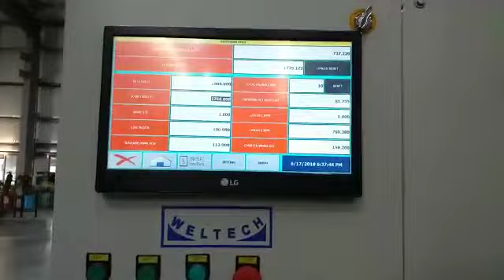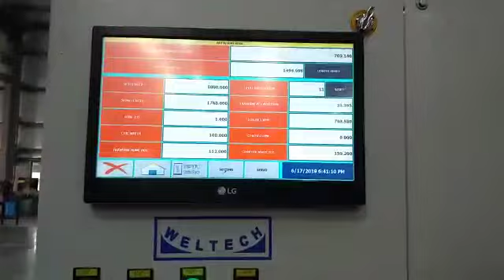HIGH SPEED SEMI COILER MACHINE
HIGH SPEED SEMI AUTOMATIC COILER MACHINE, SPEED UPT 700 METER/MINUTE, DESIGNED FOR AUTO WIRE MANUFACTURER